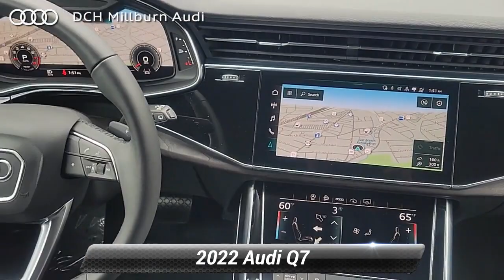Used 2022 Audi Q7 Premium Plus, Maplewood, NJ MDF23177L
[RLVID:3950:d41244ea7d202a5b:b878ca4b849dbe99:1]